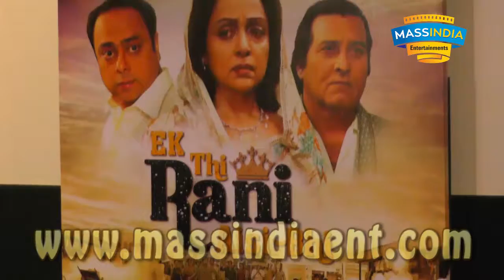Super Star Amitabh Bachchan & Sanjay Jha Ek Raja Hai Ek Rani Hai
xxxxxxxxxx MASS INDIA ENTERTAINMENTS xxxxxxxxxx